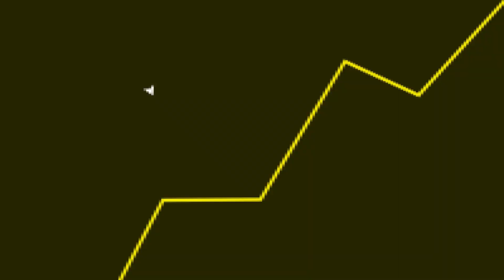IMAGENS EXCLUSIVAS do RESIDENT EVIL 4 REMAKE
Fala galera! No vídeo de hoje teremos um corte comentando sobre o Resident Evil 4 remake.